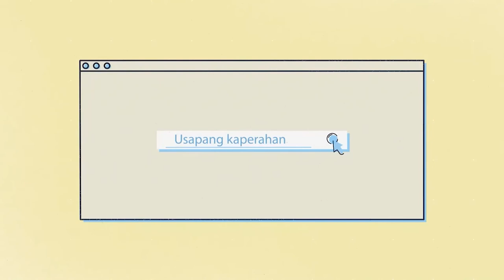P300 LANG MAY BEEF BROCOLLI KA NANG ULAM PARA SA BUONG PAMILYA!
This is an easy and tasty beef with broccoli version that I enjoy eating with warm rice. The beef is tender and flavorful, while the broccoli is nice and crisp. It is the same version that I have been making for my family as far as I can remember. I can say that this is our favorite version.